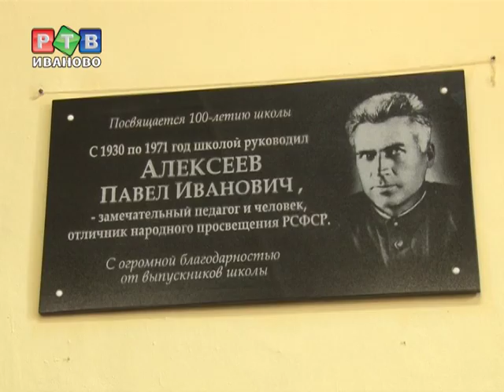Увековечили память Павла Алексеева